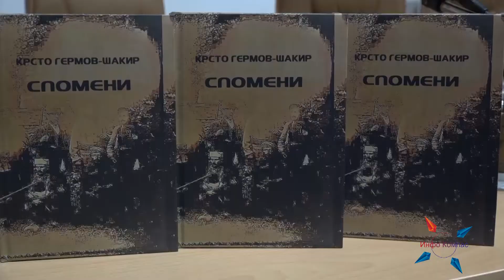PROMOCIIJA NA KNIGA ZA SAKIR VOJVODA